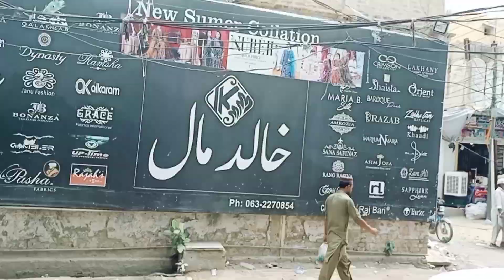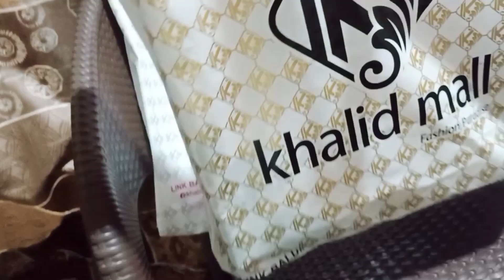Aj shadi py or shaping ki Bahawlnagar se🛍️